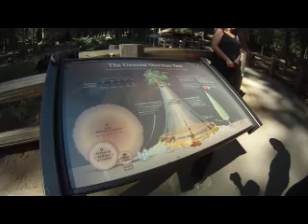CHI Work and Travel Summer 2010 California